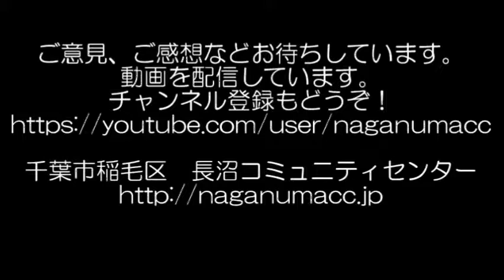【花】フラワーアレンジメント藍【長沼CCサークル紹介】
サークル詳細は概要欄に記載しております。最新情報はＨＰでご確認ください。
サークルへの加入を希望される方は、館内掲示ポスターをご覧いただくか、

■フラワーアレンジメント藍
活動日：第二木曜日　10：00 ～
会員数：3名
会　費：1,150 円/ 月
花材費：1,300 円/1回
長沼コミュニティセンターでは、皆様の声を大募集しています！
こんなイベントあったらいいな・・・
こんなイベントをやってみたい！などありましたら
ぜひコメントで教えてくださいね♪

開館時間　午前9時～午後9時
開館日　    年末年始及び臨時休館日を除く毎日
所在地　　千葉市稲毛区長沼町461-8
駐車場　　45台（障害者用2台含む）

■アクセス■
バス：①JR総武線 稲毛駅東口から京成バス「山王町」行に乗り
　　　　「長沼原町」で下車。徒歩７分
　　　②JR総武本線 四街道駅北口より千葉内陸バス「草野車庫」行に乗り
　　　　「観音前」で下車。徒歩３分
自動車：国道１６号線長沼十字路から四街道方面へ約８００ｍ